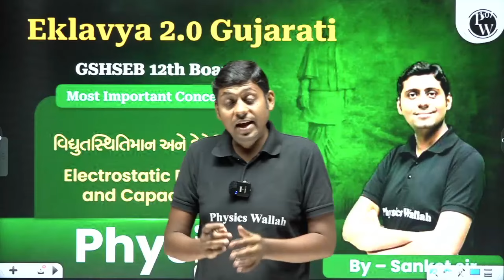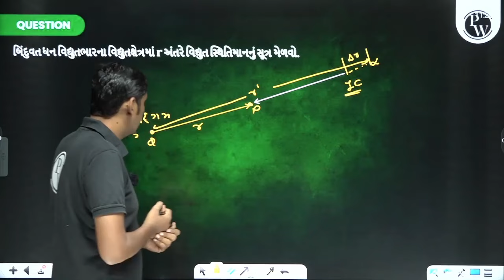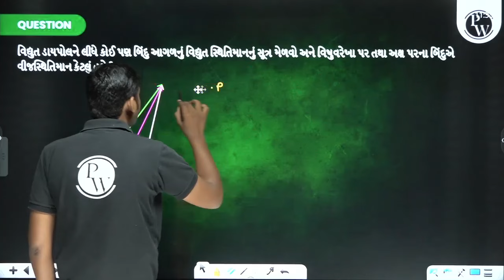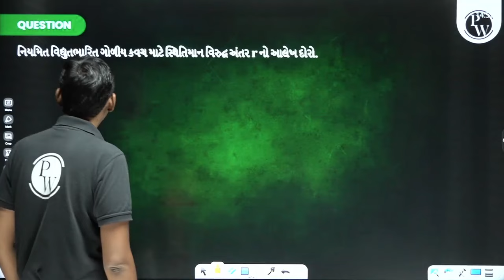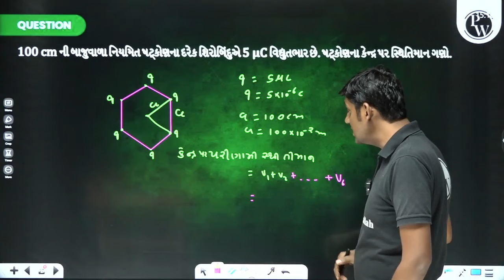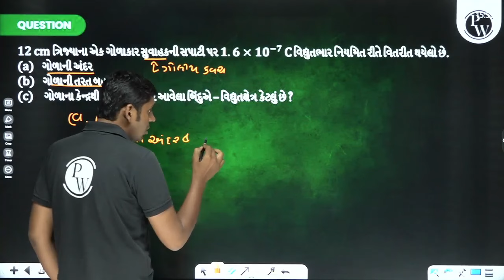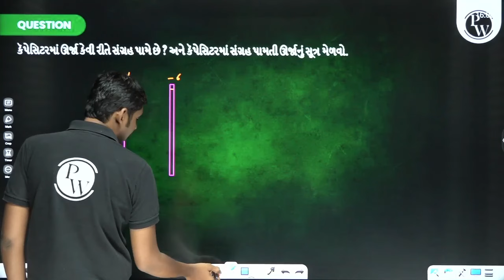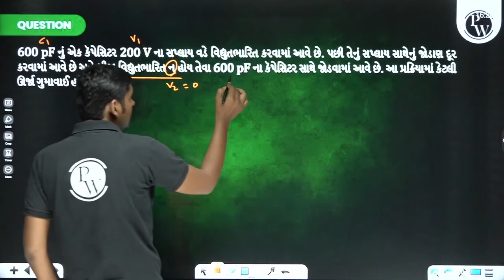સ્થિત-વિદ્યુતસ્થિતિમાન અને કેપેસિટન્સ | ELECTROSTATIC POTENTIAL | Most Imp Concepts for Class 12th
🎯To Enroll in the Eklvaya 2.0 Gujarati Free Batch & Get Access to Class Notes & Other things
Eklavya 2.0 ગુજરાતી બેચ : For Class 12th Students.
બેચની ભાષા ગુજરાતી છે. તમે Class Notes - App માં જઈને Download કરી શકશો અને આ લેક્ચર્સ પણ જોઈ શકો છો.